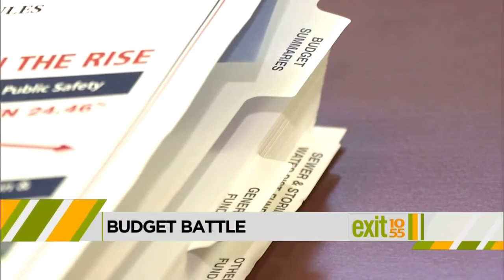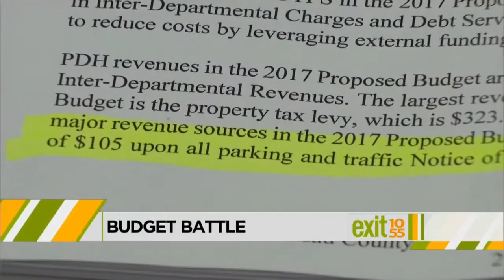Nassau County Budget Crisis Widens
Exit 10/55 Long Island